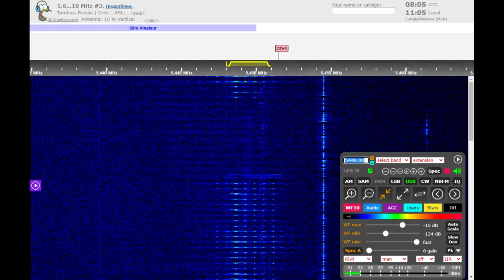The Pip... No Voice Message (December 28, 2020 08:05 UTC)